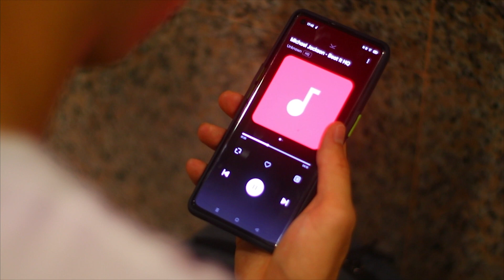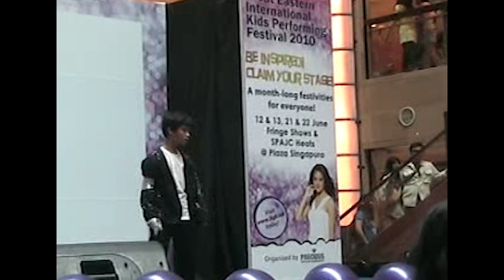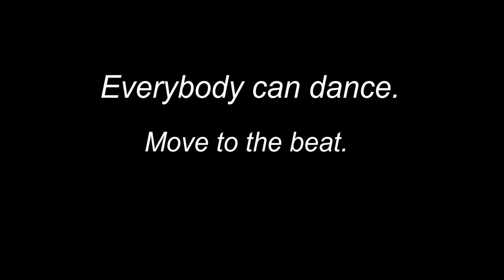The Break Is Over - "A Michael Jackson Tribute" Short-Film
Thank you for tuning in to this video of   • The Break Is Over - "A Michael Jackson Tribute"  Short-Film •
Like the content that I've been putting up so far? Get a potato. Tag Master YODA along with you. Hell I know? Like yeah...But. Anyways. Always trying to release videos every now and then ! THAT'S ONLY IF LIFE is kind to me and giving me the Mojo to do videos. As I'm growing up now. I do hope that this YouTube Channel still stands out as it has through the Years since 2013. Well... Till then my Jedi friends. And Cobra Kai Badasses. May The Force Be With You.